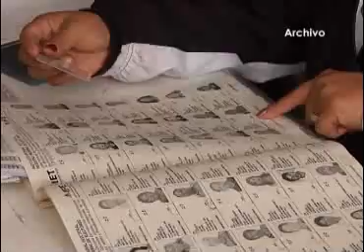Inician campañas electorales federales, este domingo 5 abril